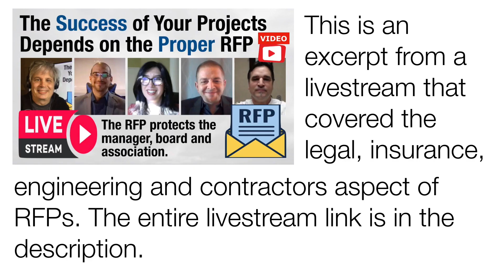Success of Your HOA / Condo Project Depends on the RFP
This is an excerpt from a livestream that covered the legal, insurance, engineering and contractors’ aspect of RFPs.

This is an excerpt from the contractor and engineering perspective.

The entire livestream includes the legal and insurance aspects of RFPs.

RFP stands for “Request for Proposal”. A successful project depends on the right contractors. A successful project begins with the request for proposal. An RFP can protect the manager, board and association if your project becomes unsatisfactory.

Answers and advice do not constitute legal or other professional advice. Consult your legal, accounting and other professionals to assess any situation before taking action.

Panel:

Tage Franks
Bello Casa Construction

Paul Schumacher
FWH Associates, P.A.

Brainerd Communications, Inc.